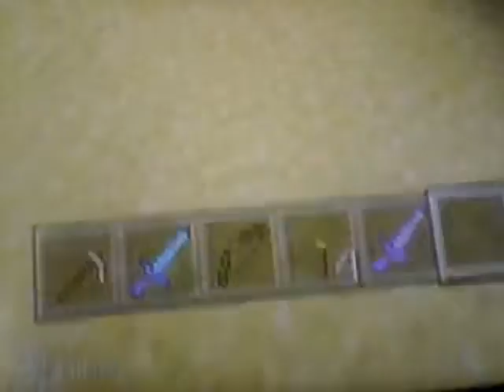Minecraft part 2